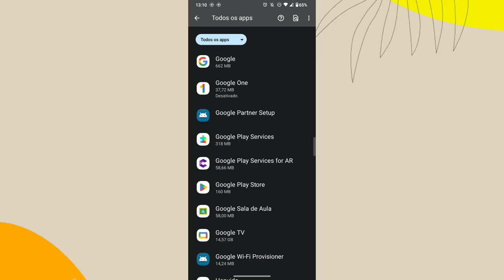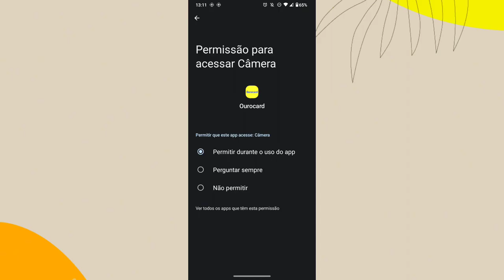COMO ATIVAR A CÂMERA DO CELULAR MOTOROLA NO APLICATIVO OUROCARD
eai pessoal.
nesse vídeo você vai saber como está ativando a câmera do celular no aplicativo ourocard para está pagando boletos por meio do código de barra.